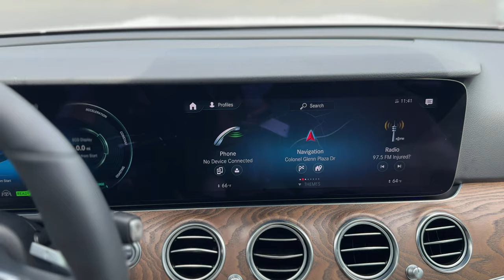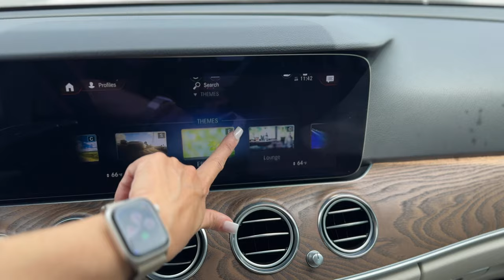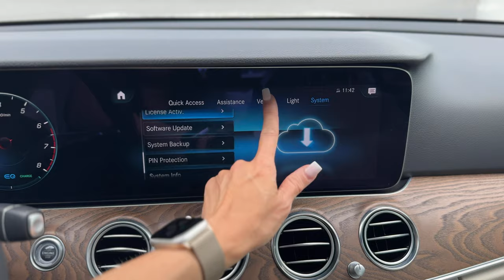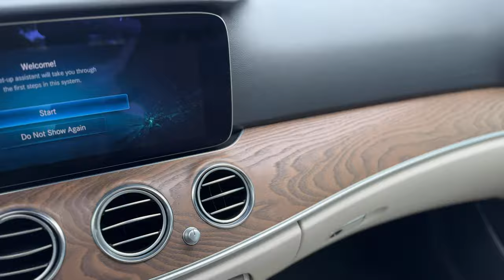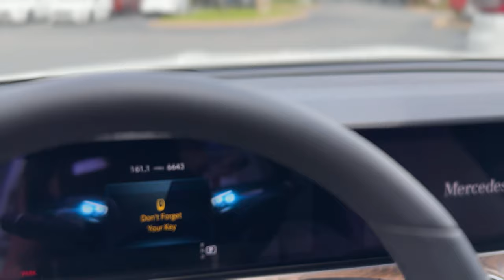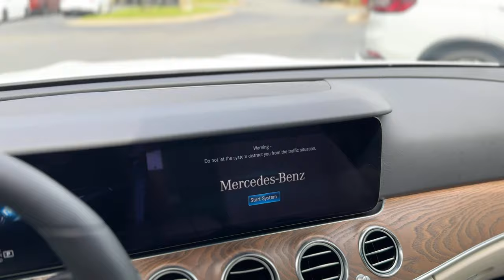(4k) 2023 Mercedes-Benz E 450 Wagon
$350 DEPOSIT FOR PRICE: $95,000

2023 MERCEDES-BENZ E-Class E 450 Wagon
Exterior Color
Polar White
Interior Color
Macchiato Beige/Black
Body/Seating
Wagon/7 seats
Fuel Economy
21/28 MPG City/Hwy
Transmission
9-Speed Automatic
Drivetrain
4MATIC®
Engine
3.0L I6 Turbo
VIN
W1KZH6AB0PB179888
Stock Number
M4824
Body Style
Wagon
HIGHLIGHTED FEATURES
Navigation system
Power moonroof
DETAILED SPECIFICATIONS
Convenience Features
1-touch down
1-touch up
Air conditioning
Emergency communication system: Mercedes me connect
Garage door transmitter: HomeLink
Head restraints memory
Illuminated entry
Memory seat
Moonroof sunshade: manual
Navigation system: MBUX
Overhead console
Power moonroof
Power windows
Power/regen
Proximity key: doors and push button start
Remote engine start: smart device only (subscription required)
Remote keyless entry
Residual heat recirculation
Speed control
Trunk/hatch auto-latch
Suspension/Handling
Adaptive suspension
Alloy wheels
Auto-leveling suspension
Front tires: 245/45HR19.0
Power steering
Rear anti-roll bar
Rear tires: 245/45HR19.0
Speed-sensing steering
Wheel size: 19"
Entertainment Features
1st row LCD monitors: 2
AM/FM radio
Primary LCD size: 12.3"
Radio data system
Smart device integration: Apple CarPlay/Android Auto
Speakers: 8
Steering wheel mounted audio controls
Weather band radio
Wireless phone connectivity: Bluetooth
Warranty
Basic warranty: 48 months/50,000miles
Corrosion perforation warranty: 48 months/50,000miles
Hybrid/electric system compone warranty: 96 months/100,000miles
Powertrain warranty: 48 months/50,000miles
Roadside assistance coverage: 48 months/50,000miles
Seats And Trim
3rd row seats: bench
Genuine wood console insert
Genuine wood dashboard insert
Genuine wood door panel insert
Power 4-way driver lumbar support
Power 4-way passenger lumbar support
Rear seat center armrest
Rear seats: bench
Rear seats Folding position: fold forward seatback
Seat Upholstery: leatherette MB-Tex
Split folding rear seat
Powertrain
Alternator hybrid electric motor
Compressor: intercooled turbo
Cylinder configuration: I-6
Drive type: 4MATIC
Electric motor 1 torque: 184 lb.-ft.
Electric motor horsepower: 21hp @ RPM
Engine liters: 3.0L
Engine location: front
Fuel economy city: 21mpg
Fuel economy combined: 24mpg
Fuel economy highway: 28mpg
Fuel tank capacity: 21.1gal.
Horsepower: 362hp @ 5,500RPM
Hybrid electric powertrain type: MHEV (mild hybrid electric vehicle)
Hybrid traction battery capacity (kWh): 1
Hybrid traction battery type: lithium ion
Hybrid traction battery voltage: 48
Limited slip differential: brake actuated
Manual-shift auto
Mode select transmission
Number of valves: 24
Powertrain number of motors: 1
Recommended fuel: Premium Unleaded
Standard fuel economy fuel type: gasoline
Starter hybrid electric motor
Variable intake manifold
Variable valve control
Body Exterior
Auto-dimming door mirrors
Bumpers: body-color
Door mirrors: body-color
Rear cargo: power open and close tailgate
Roof rack: rails only
Spoiler
Tailpipe finisher: chrome
Turn signal indicator mirrors
Compression ratio: 10.50 to 1
Curb weight: 2,055kg (4,530lbs)
Engine bore x stroke: 83.0mm x 92.0mm (3.27" x 3.62")
Engine displacement: 3.0 L
Engine horsepower: 362hp @ 5,500RPM
Engine torque: 369 lb.-ft. @ 1,600RPM
Exterior body width: 1,872mm (73.7")
Exterior height: 1,496mm (58.9")
Exterior length: 4,948mm (194.8")
Front headroom: 953mm (37.5")
Front legroom: 1,059mm (41.7")
Front shoulder room: 1,468mm (57.8")
Interior cargo volume: 991 L (35 cu.ft.)
Interior maximum cargo volume: 1,812 L (64 cu.ft.)
Rear headroom: 970mm (38.2")
Rear legroom: 917mm (36.1")
Rear shoulder room: 1,450mm (57.1")
Turning radius: 5.9m (19.5')
Wheelbase: 2,939mm (115.7")
Appearance: digital/analog
Auto high-beam headlights
Blind spot: Blind Spot Assist warning
Configurable
Delay-off headlights

4WDEngine4.6L V8 DOHC Dual VVT-i 32VVIN  JTJGM7BX0P5365777   Engine3.0L I6 TurboVIN  W1KLF6BB2RA034841  Copy VIN Stock Number M4847